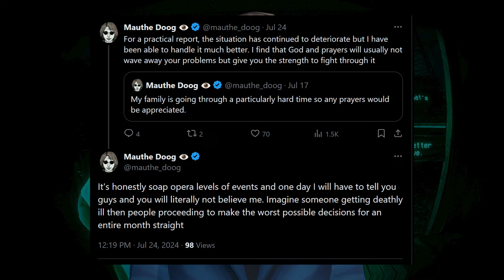Mauthe Doog Situation Is Crazy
This situation is crazy